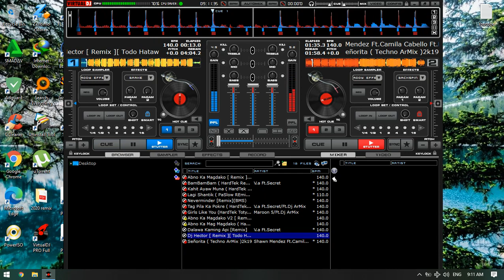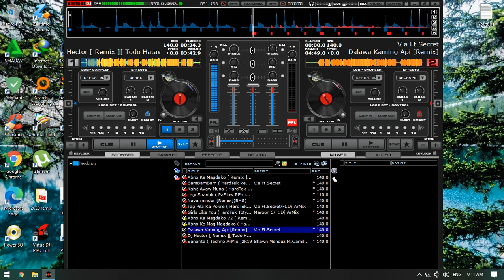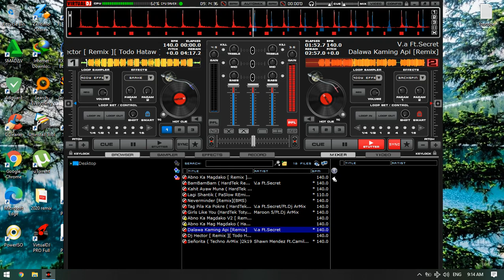ArMix Vol.29 Download Now! | djarmix2020 | quaratineremix | ArMixisback!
Please Subscibe and hit the button notification for more videos. More power and GOD SPEED!